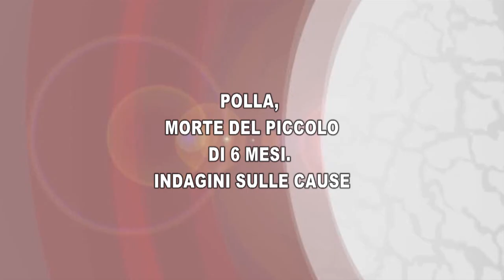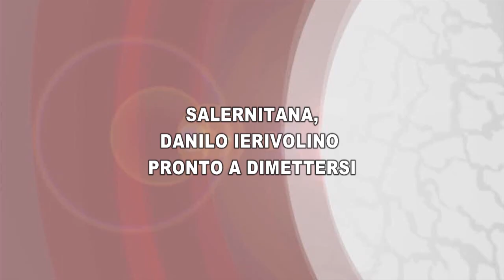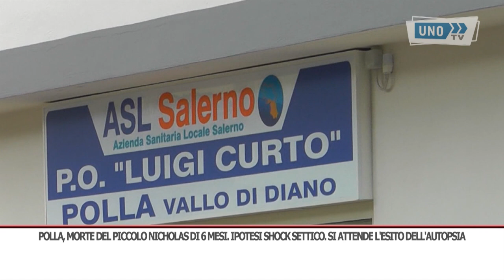TG GIORNO 04/07/2024